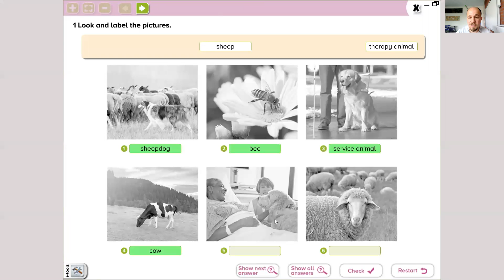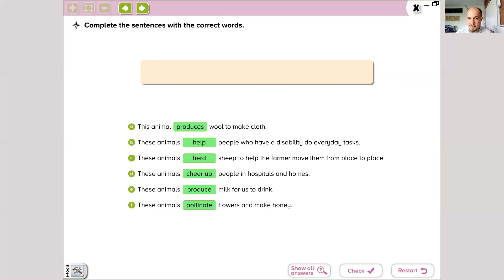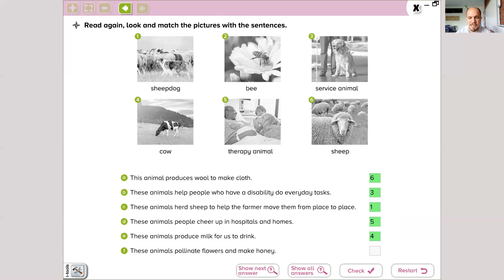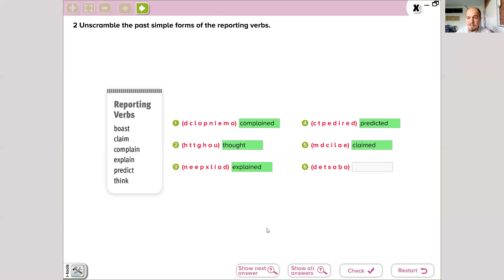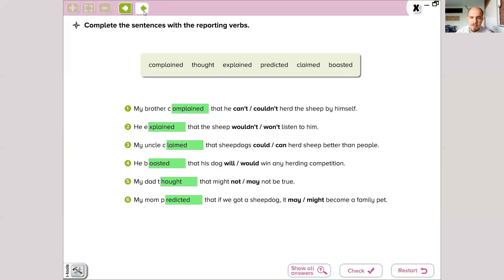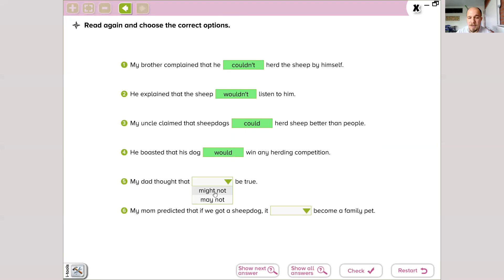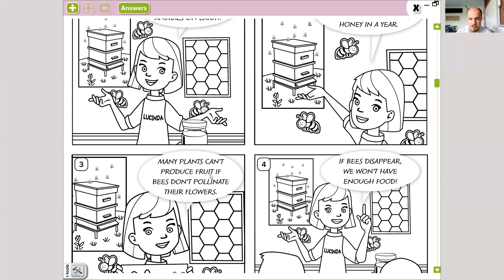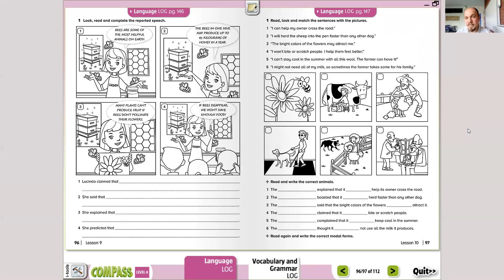05 Mayıs 2021 6.Sınıf İngilizce Ödevi